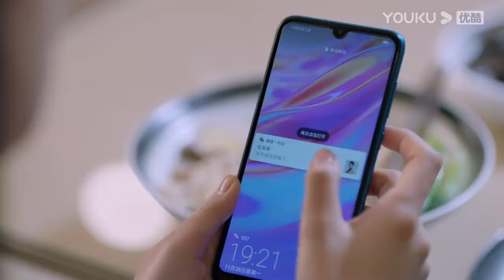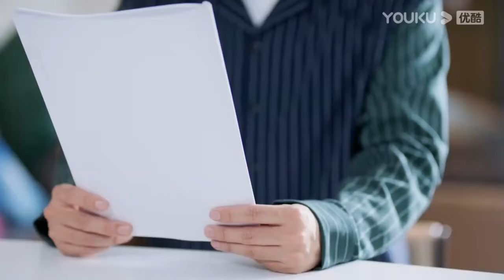霸總約灰姑娘開房，見面就激吻發生關係，壓抑一年的情欲一夜釋放！【你好檢察官 Hello Procurator】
【劇情簡介】
家境优越的姜文静，因为儿时梦想，在父母的反对下偷偷考取了检察官职位，紧张的工作环境，让从小受到“花瓶式”教育的她，显得格格不入。职场上的犯错，生活上的不接地气，让这位大小姐一度陷入低谷，质疑梦想的真谛。直到律师任天宇如欢喜冤家一般在她的生活里，无数次的机缘巧合和案件的交集中，让二人渐生感情， 在一次次的案件和事件中渐渐成长。姜文静越发成长为一名合格的检察官，而任天宇身上的秘密也渐渐浮现 。